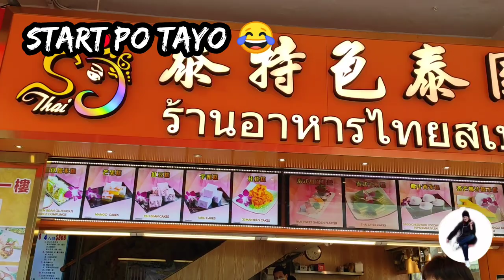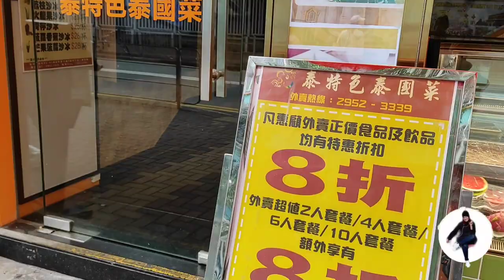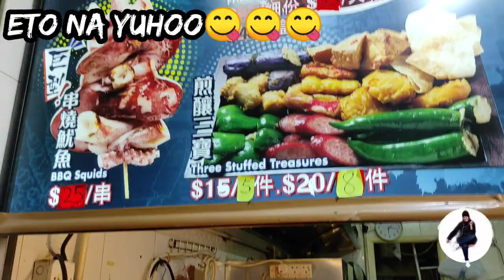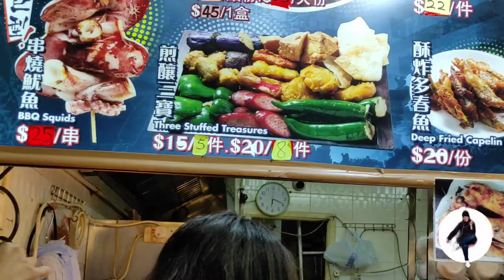STREET FOODS MIXMIX BDAY BLOWOUT/HAPPY NA BDAY PA EULA